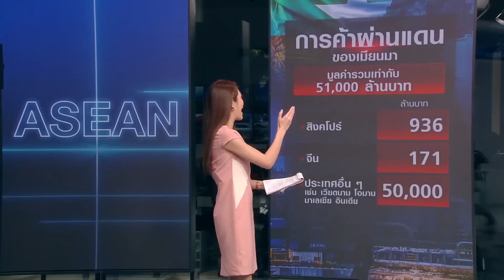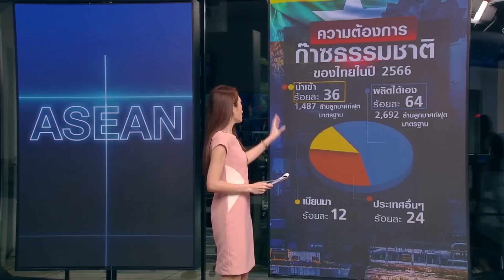ไทยต้องคุยเมียนมา กันวิกฤตพลังงาน-ค้าชายแดน | อาเซียนพลัส |TNN| อาทิตย์ที่ 25 มิ.ย. 2566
จันทร์ที่ 19 มิถุนายน 2566 กระทรวงต่างประเทศของไทย
ได้จัดประชุมพบปะสนทนาอย่างไม่เป็นทางการ
กับกลุ่มประเทศ ที่ได้รับผลกระทบ จากปัญหาความขัดแย้งในเมียนมา
ไม่ใช่การประชุมในกรอบอาเซียน แต่จะช่วยสนับสนุนอาเซียน
ในการแก้ไขปัญหาเมียนมา ซึ่งการประชุมนี้
กลายเป็นประเด็น ที่ถูกวิพากษ์วิจารณ์ จากบางประเทศในอาเซียน

ทั้งนี้ไทยเคยจัดประชุมกับเมียนมาหลายครั้ง
เพื่อหาทางแก้ไขปัญหาเมียนมาโดยวิธีสันติ
รวมทั้งปัญหาอาชญากรรมข้ามชาติ โดยเน้นว่า
- จะไม่มีการนำเอาเรื่องที่พูดคุยกัน ออกมาเปิดเผย
- เพื่อสร้างการสนทนา ที่ตรงไปตรงมา เปิดเผย
- เพื่อสร้างความไว้เนื้อเชื่อใจระหว่างกัน
สะท้อนให้เห็นว่า ไทยเน้นการทูตและการเจรจา แก้ไขปัญหาโดยสันติวิธี

ในมุมมองของรัฐบาลไทย เมียนมา ในฐานะประเทศเพื่อนบ้าน
ที่มีชายแดนติดกัน 2,400 กิโลเมตร
ไทยต้องการเห็นสันติภาพและเสถียรภาพ กลับคืนสู่เมียนมาอย่างยั่งยืน
โดยสนับสนุนการพูดคุยกันเพื่อหาทางออก โดยสันติวิธีและยุติการใช้ความรุนแรง
การสู้รบตามชายแดน มีผลกระทบต่อความมั่นคงของประเทศไทย

//ก๊าซธรรมชาติจากเมียนมาสำคัญต่อเศรษฐกิจไทย//
จากข้อมูลของกรมการค้าต่างประเทศ กระทรวงพาณิชย์พบว่า
การค้าระหว่างไทยและเมียนมาในรอบปี 2565
การค้าชายแดนมีมูลค่ารวม 263,600 ล้านบาท
เป็นการส่งออกจากไทย 143,500 ล้านบาท
นำเข้าจากเมียนมา 120,000 ล้านบาท

ส่วนการค้าผ่านแดน มีมูลค่ารวมเท่ากับ 51,000 ล้านบาท
เป็นการค้าผ่านแดนเข้าและออกไปยังสิงคโปร์ 936 ล้านบาท
ไปจีน 171 ล้านบาท ไปประเทศอื่นๆ เช่น
เวียดนาม โอมาน มาเลเซีย อินเดีย ราว 50,000 ล้านบาท

เมียนมาเป็นแหล่งพลังงานระยะยาวของไทย
รายงานกระทรวงพลังงานของไทย ระบุว่า ปริมาณการใช้พลังงานเชิงพาณิชย์

โดยการนำเข้าพลังงานในปี 2565 แบ่งเป็น
น้ำมัน 960,000 บาร์เรลเทียบเท่า ร้อยละ 60
ก๊าซธรรมชาติ 267,000 บาร์เรลเทียบเท่า ร้อยละ 17
ถ่านหิน 311,000 บาร์เรลเทียบเท่า ร้อยละ 20
การซื้อไฟฟ้า 46,000 บาร์เรลเทียบเท่า ร้อยละ 3

เฉพาะในส่วนความต้องการก๊าซธรรมชาติของไทย ในปี 2566
ผลิตได้เอง 2,692 ล้ำนลูกบาศก์ฟุตมาตรฐาน คิดเป็นร้อยละ 64
นำเข้า 1,487 ล้านลูกบาศก์ฟุตมาตรฐาน คิดเป็นร้อยละ 36
ในส่วนที่นำเข้านี้ มาจากประเทศอื่นๆ ร้อยละ 24
มาจากเมียนมาร้อยละ 12

ดังนั้นความสร้างสัมพันธ์ที่ดีกับเมียนมา เป็นเรื่องจำเป็น
เพราะไทยมีผลประโยชน์ทางการค้าและพลังงาน
และในสถานการณ์ที่ปริมาณก๊าซธรรมชาติในอ่าวไทย
กำลังลดจำนวนลงต่อเนื่อง โดยปริมาณก๊าซธรรมชาติในอ่าวไทย
ที่ใช้ผลิตไฟฟ้าลดลงต่อเนื่อง  จากปี 2563 ที่ร้อยละ 65.7
 ในปี 2564 ลดลงเหลือร้อยละ 63.3
ทำให้การแสวงหาก๊าซธรรมชาติจากต่างประเทศ กลายเป็นเรื่องสำคัญมาก
และเมียนมาคือประเทศที่ไทยต้องพึ่งพาในเรื่องก๊าซรรมชาติ

//เมียนมาที่พึ่งสินค้าอาหารของโลก//
แม้จะได้รับแรงกดดันจากเพื่อนบ้านอาเซียน และมหาอำนาจตะวันตก
ในฐานะประเทศที่ก่อการรัฐประหาร เมื่อเดือนกุมภาพันธ์ 2564
แต่การค้าของเมียนมายังเดินหน้าต่อไปได้
เว็บไซต์กระทรวงพาณิชย์เมียนมา รายงานว่า
มูลค่ารวมของการค้ากับต่างประเทศ ในช่วง 1 ปี
ระหว่างมีนาคม 2565-มีนาคม 2566 พบว่า
มีมูลค่าราว 34,000 ล้านดอลลาร์สหรัฐฯ (1.19 ล้านล้านบาท)

//ไทยและโลกพึ่งพาสินค้าเกษตรจากเมียนมา//
เป็นที่น่าสังเกตว่า สินค้าโภคภัณฑ์ ส่วนใหญ่เป็นสินค้าเกษตร
เป็นสินค้าที่เมียนมาส่งออกได้เติบโตขึ้นในปี 2565
โดยไทยเป็นตลาดที่นำเข้าสินค้าเกษตรจากเมียนมาเป็นอันดับหนึ่ง
เพื่อนำเข้ามาเป็นอาหารสัตว์ เพราะอาหารสัตว์ในตลาดโลกราคาขยับขึ้น
จากวิกฤติสงคราม รัสเซีย-ยูเครน ทำให้เมียนมา
อยู่ในระบบห่วงโซ่อุปทานการผลิตสินค้าอาหารใน ภูมิภาคอาเซียนด้วย

เว็บไซต์ trendeconomy รายงานว่า ประเทศที่นำเข้าสินค้าเกษตรจากเมียนมาเช่น
1) ไทย ร้อยละ 22 มูลค่า 3,840 ล้านดอลลาร์สหรัฐฯ
2) จีน ร้อยละ 21 มูลค่า 3,680 ล้านดอลลาร์สหรัฐฯ
3) ญี่ปุ่นร้อยละ 7 มูลค่า 1,210 ล้านดอลลาร์สหรัฐฯ
4) อินเดีย ร้อยละ 5.2 มูลค่า 900 ล้านดอลลาร์สหรัฐ
5)  สหรัฐฯ ร้อยละ 4.45 มูลค่า 761 ล้านดอลลาร์สหรัฐฯ
นอกจากนั้นก็มี เยอรมนี สหราชอาณาจักร สเปน เนเธอร์แลนด์ และโปแลนด์

ขณะเดียวกัน ในสถานการณ์ที่โลก เผชิญกับความเสี่ยงในการขาดแคลนอาหาร
ทั้งวิกฤตสงครามและโรคระบาด ทำให้เพื่อนบ้านอาเซียนและ ตลาดอื่นๆ ต่างสั่งซื้อข้าวจากเมียนมากมากขึ้น ทำให้การส่งออกข้าวในช่วงปี 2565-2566 เพิ่มถึงร้อยละ 10